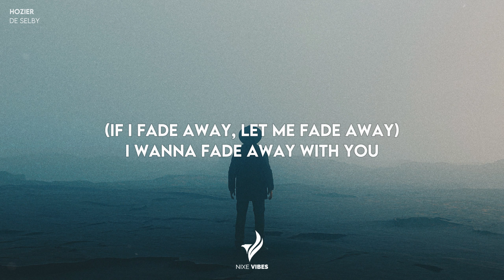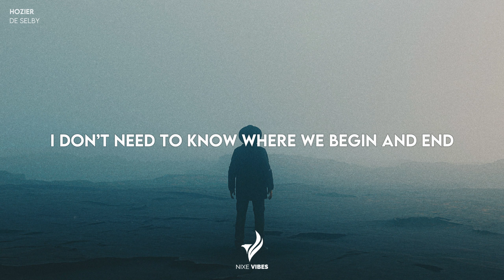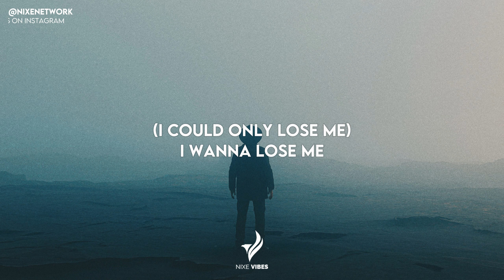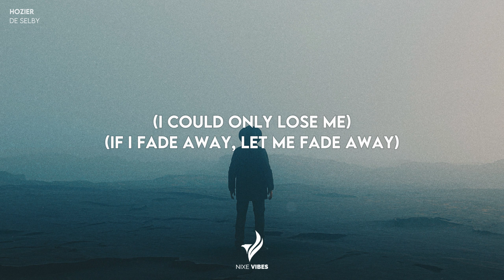Hozier - De Selby (Part 2) [Lyrics]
Lyrics:

What you're given
What you live in
Darling, it finds a way to live in you
And your heart, love
Has such darkness
I feel it in the corners of the room

(If I was any closer)
After the gloom
(I could only lose me)
I wanna lose me, I
(If I fade away, let me fade away)
I wanna fade away with you
I could be lost
No more than I was or than I

Want to be when you fall on me like night
Every time
And I want to be so far from sight and mind
I wanna kill the lights

I wanna run against the world that's turning
I'd move so fast that I'd outpace the dawn
I wanna be gone
I wanna run so far, I'd beat the morning
Before the dawn has come, I'd block the Sun
If you want it done

Let all time slow
Let all light go
I don't need to know where we begin and end
I'd still know you
Not being shown you
I only need the working of my hands